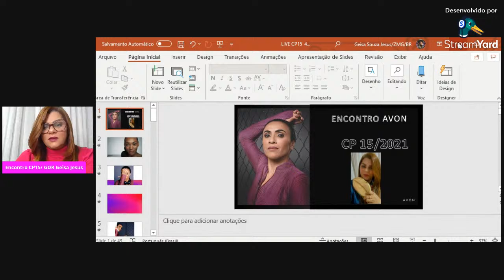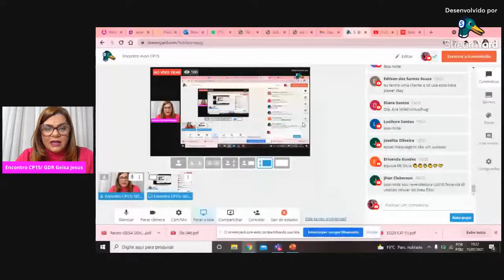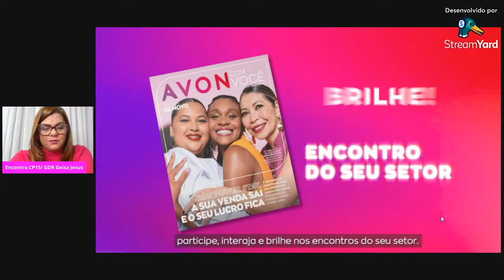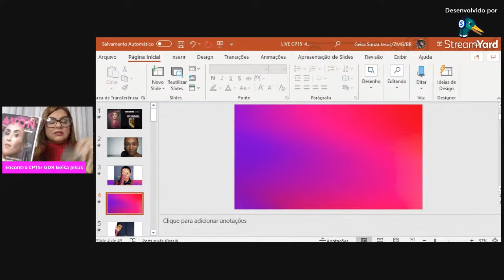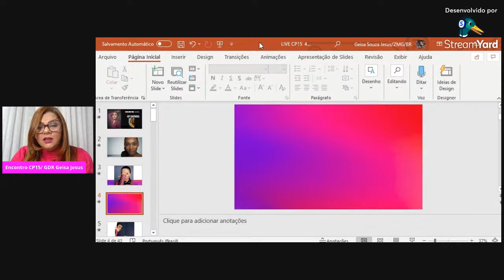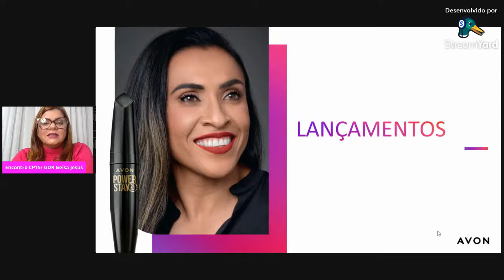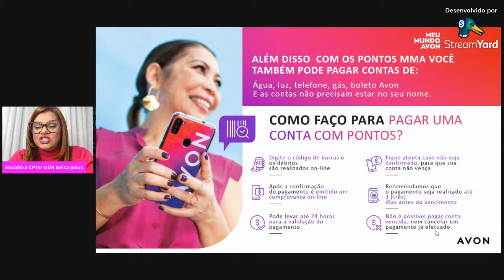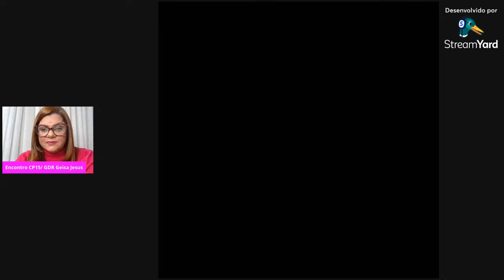Encontro Avon CP15